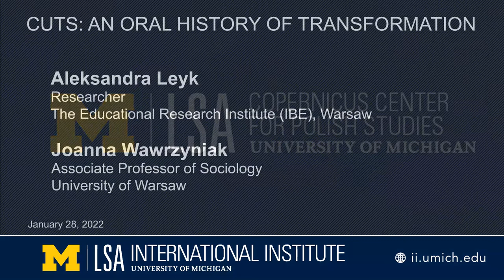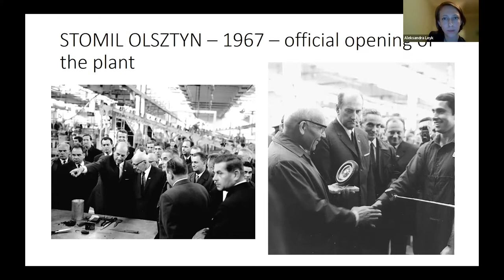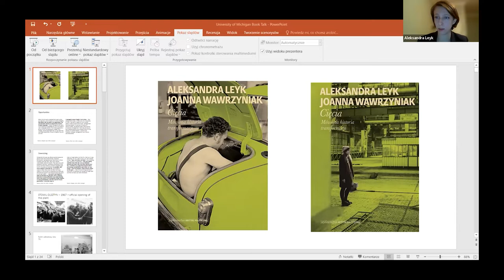Cuts: An Oral History of Transformation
Aleksandra Leyk, Researcher, The Educational Research Institute (IBE), Warsaw; Joanna Wawrzyniak, Associate Professor of Sociology, University of Warsaw.